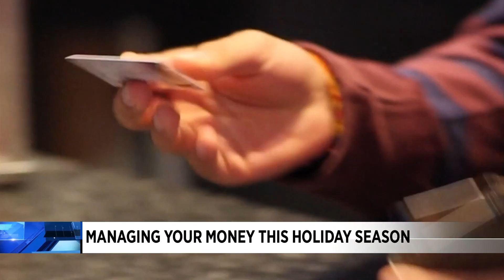Managing your money this holiday season